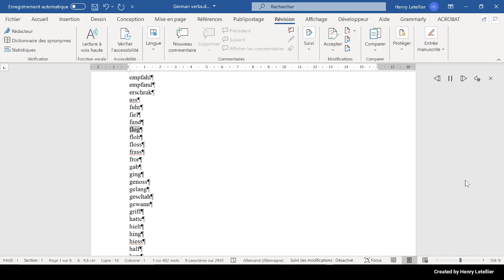floh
This is the Microsoft Hedda voice that is reading the word floh